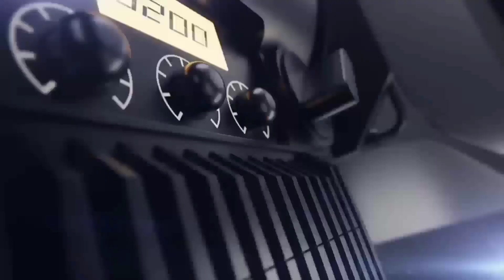Aata Ke Loi Ke Toi - Lofi [Slowed +Reverb] लोई के टोई | Pawan Singh | Ft. Shweta Mahara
It is a greater pleasure to present the full video of our video song

Such sweet voices of Singer Power Star Pawan Singh & Punita Priya. Its full music video will also be released.

✍ Credits :
 Song Title : लोई के टोई
🎤 Singer : Pawan Singh & Punita Priya
💃🏻  Featuring : Pawan Singh & Shweta Mahara
✍ Lyrics : Prince Priyedarshi & Nikki Nihal
🙏 Producer : Indu Devi & Khushi Raj
🎼 Music Director : Priyanshu Singh
🎼 Mix & Master : Priyanshu Singh
🎥 Video Director : Mahesh Anna
🎥 Choreographer : Abhijeet Banerjee
🎥 DOP : Vijay Mandal
🎥 Production : Mithun Madhukar
🎥 Pre Production : Mahadeva Studio , Adishi Films Studio, Oreo Studio
🎥 BTS : Ankush Raj
💃🏻 Costumes Designer : Simran
💄 Makeup : Monu Dada
💇‍♀️ Hair : Abdul Rahis
✂️ Editor : Rishu Singh
✂️ Colour DI : Maninder Singh (Bunty)
🙏 Special Thanks : Mr. Perfect Rakesh Singh (Guddu Bhaiya)
🙏 Blessing : Mata Pita & Ajeet Singh (Jokahari)

LOFI VIBES

Lyrics. :-
फोकट में आइल बाड़े का रे. बजाओ

बानी पबितर नही, छुआ छुई भईल बा,
झूठो के बाबू तोहर, मनवा में मइल बा,

हमर चिजवा पे हाथ न लगाई कोई,
लगाई कोई, लगाई कोई,

अच्छा ऐसा है क्या---

हई आटा के लोई ,
त तोरा आटा के लोई के टोई ,
हई आटा के लोई के टोई |

         (म्यूजिक)

गरम कराही भईल डाला आके तेल हो
खेल जनि बाबू डोला पति वाला खेल हो

सुन हेने आव,

की आज चौकी प पुड़ी,
बेले द
खेला प्यार वाला हमके,
खेले द

माल अईसन ना ताजा खिआई कोई,
खिआई कोई । खिआई कोई

          (म्यूजिक)

चीखे ला जे भी परिक बाबू जाला
टेस्ट में बेस्ट बाटे मार्केट में हाला

त भरल मुहवा में हमरा,
पानी पानी
बिना चिखले पवन न,
मानी रानी

ठेके देब नहीं जदी बरियारी होई,
बरियारी होई । बरियारी होई |

Endless  Thank You to All the Bhojpuri Lovers who support the initiative to create clean content in Bhojpuri. Keep giving your love and blessings to the team of Adishi Films and Adishi Films in  this way.
Loi_Ke_Toi | Pawan Singh & Punita Priya | Ft. Pawan Singh & Shweta Mahara
video - लोई के टोई | Pawan Singh | Loi Ke Toi | Ft. Shweta Mahara | punitapriya | New Song 2022